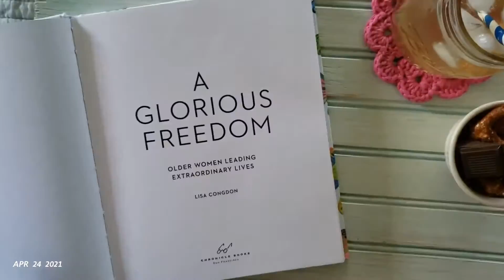April 2021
One (or more) second(s and a half) every day for 2021.